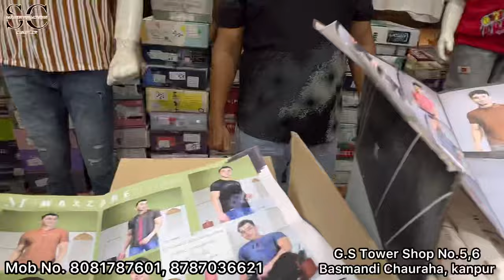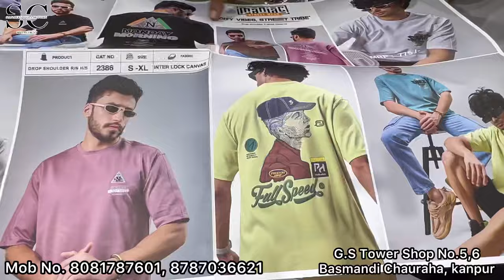Rs.52_नाया व्यापार शुरू करें और लाखों कमाएं |Manufacturer of T-Shirts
SANJEEV COLLECTION
BASMANDI CHAURAHA
KANPUR
UTTAR PRADESH

G.S TOWER-: Shop No.5,6; ground floor

Manufacturer and Wholesaler of All kinds of readymade garments
Men's, Ladies and Kids(boys and girls)

Mob No.

Sanjeevcollection